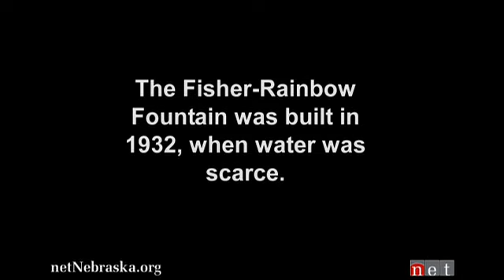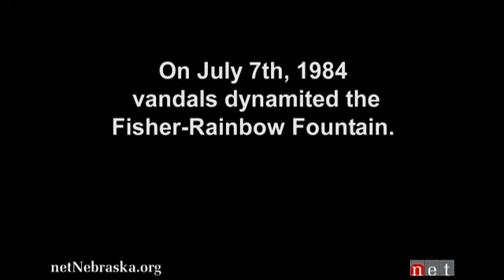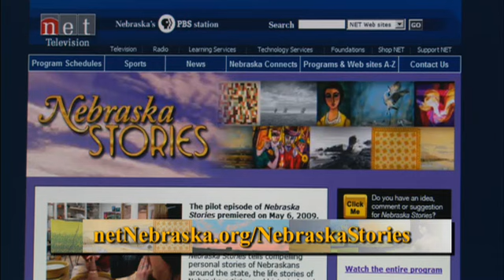Let's Meet at the Fountain -a Nebraska Story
Ice cream cones, fireflies, buzzing cicadas, and plumes of water lit in rainbow colors.  Fisher Fountain in Hastings, Nebraska continues to draw people together seventy years after it was built.  The rainbow fountain is a place of memories -- some wonderful, some not so wonderful. The best time to visit is on a warm summer evening.